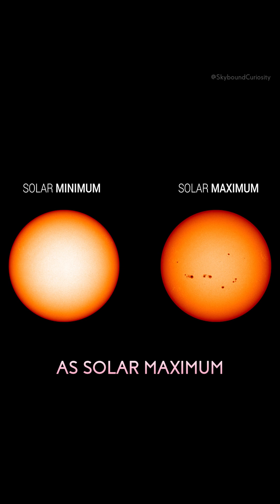Solar Maximum Approaching Sooner: Alarming Surge in Sun's Activity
Discover the unsettling rise in solar activity as scientists revise their predictions, forecasting an earlier arrival of the intense solar maximum. Brace for potential impacts on technology and infrastructure.